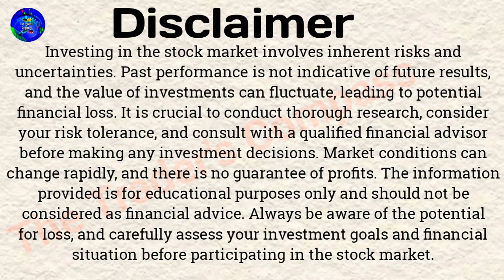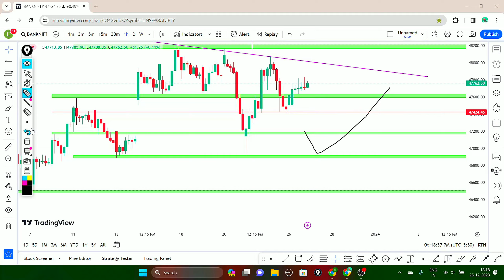BankNifty Important Levels and Chart Pattern For Tomorrow | Tomorrow Bank Nifty Prediction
Tomorrow Nifty Prediction | Bulls are Back ! | Nifty Important Levels for Tomorrow